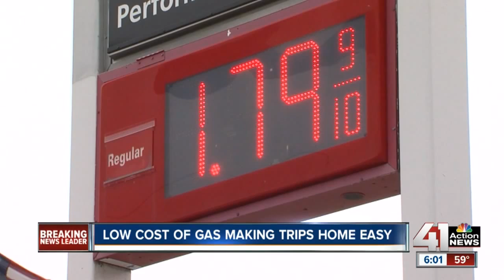Amtrak expects record number of passengers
Amtrak officials said they’re expecting a near-record number of passengers this Thanksgiving. There will also be more security on buses and trains after the Paris terror attacks.

41 Action News, KSHB, brings you the latest news, weather and investigative reports from both sides of the state line.